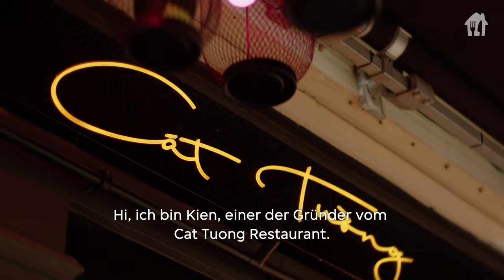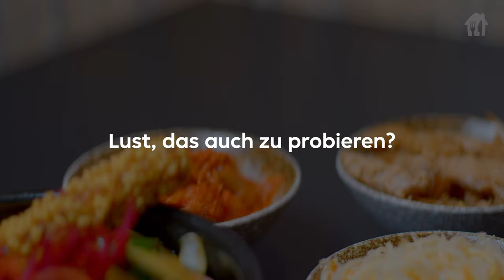Hier bekommst Du veganes Essen mit vietnamesischen Wurzeln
Diesen Monat auf The Takeaway schauen wir Behind The Menu eines beliebten vietnamesischen Restaurants in Berlin, das ausschließlich veganes Essen serviert und jetzt auch zu Dir nach Hause liefert.